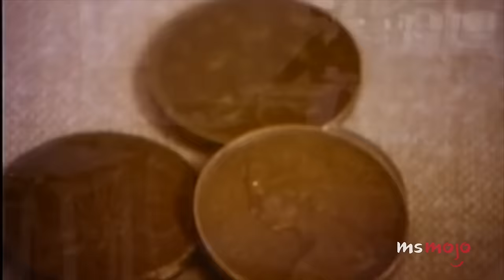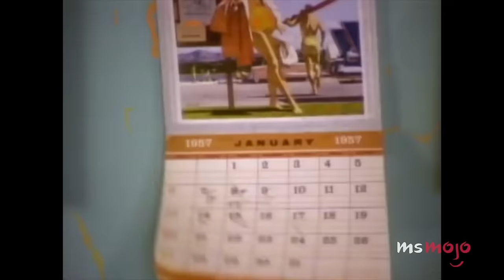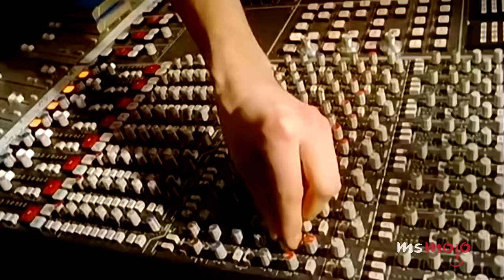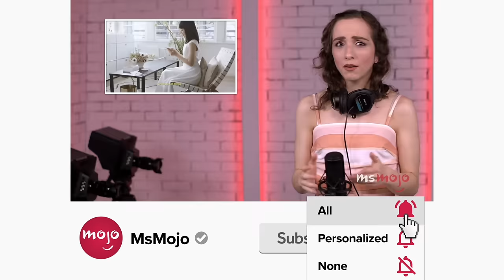Top 20 Artists That Hate Their Own Songs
Whether they’re sick of playing them or regret writing them, the artists don’t take kindly to these hits. For this list, we’ll be looking at any tracks that musicians have reservations about. Our countdown includes Vanessa Carlton, Lorde, Radiohead, Miley Cyrus, Elton John, and more! Did we forget one of your favorite songs that performers hate?